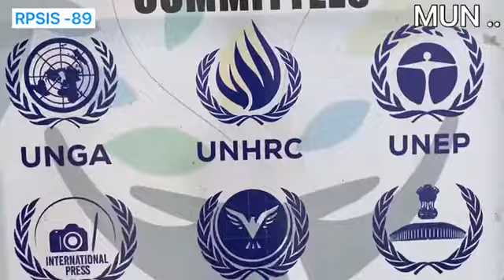Montage- The RPS Model United Nation 2022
RPSIS -89 presents The first edition of Montage- The RPS Model United Nation

Model United Nations Conference 2022
“Unearth Sagacity Through Deliberation”
RPS International School, Sector 89, Gurugram initiated its first ever edition of Montage Model United nations (RPSIS MUN 2022) to encourage political thought and dialogue amongst the students all over the world. Opening Day of Montage MUN 2022 dawned with the commencement of the grand Opening Ceremony. Captivating speeches were delivered by the principal Ms. Shiva Yadav, Secretary General, Mr. Sartak Verma, the President of the montage MUN, Ms. Himani Yadav. The esteemed Panellists at the Opening Ceremony were Maj. Gen (Dr) Yash Mor, Sena Medal, Maj. Gen Ashwani Kumar Siwach, YSM, Ms. Shalu Ganotra Delivery and Technology- Big Data, Machine Learning, BI, Analytics & Cloud Transformation, Microsoft and Mr. Hritik Singh.
This conference was conducted to acknowledge and enunciate students’ opinions and solutions regarding the current social, economic and political affairs in the world. While stepping into the shoes of the assigned country’s delegate in the MUN, Students got an opportunity to grasp and comprehend the status of their assigned country with respect to a particular agenda.
And to our great pleasure, it indeed helped the students to widen the scope of knowledge and culture debating skills! The day ended with a Motion of Entertainment in each committee, marking a productive and successful day in this year’s conference.